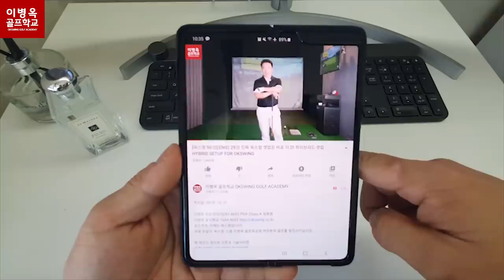[어그로레슨] (ENG) 필드에서 갑자기 토핑이 날때 “이것”에 집중!! HOW TO REMOVE THE TOPPING!